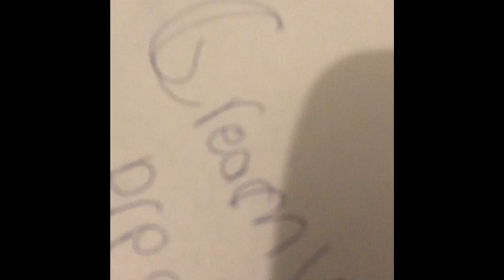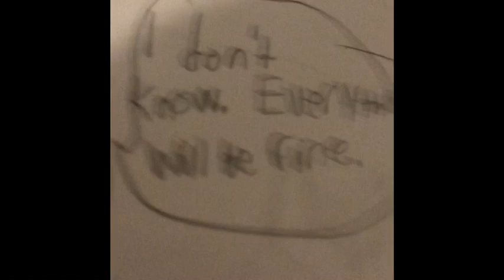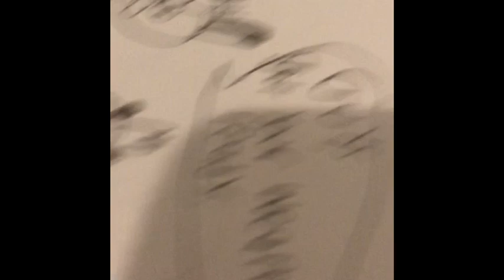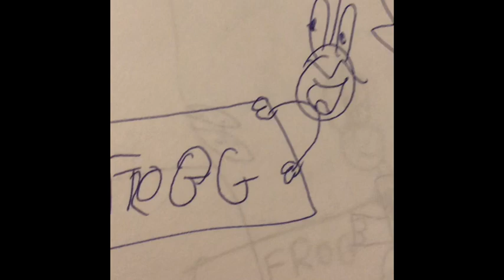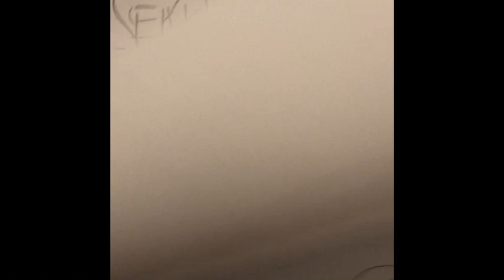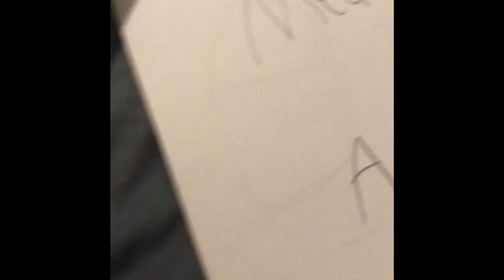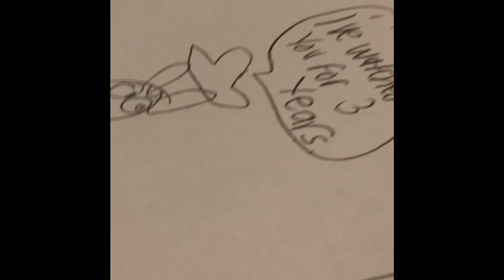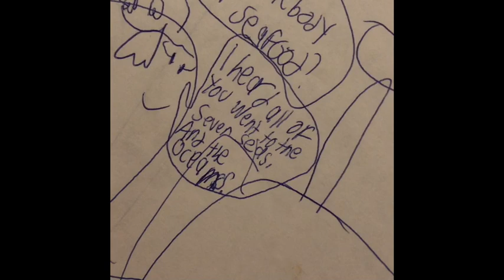Boberia Animals 2: Legend of the Seven Seas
John the Cow, Hyena, Sarah the Cat, Ostrich, Froggy, Kangaroo, and Antonio the Iguana are going another adventure to stop the Pirates to save the world. (The sequel of Boberia Animals the Movie)